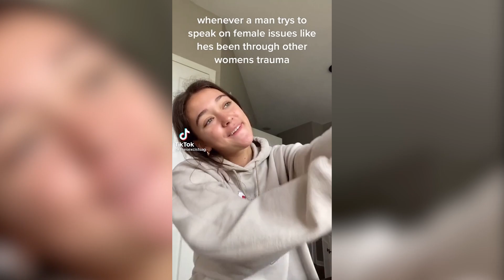You're so crazy I think I wanna *shoots* ~ tiktok trend || TikTok Compilation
Be sure to check out these tiktok creators if you love their content. Have a great day :) I apologise so much for the delay!!